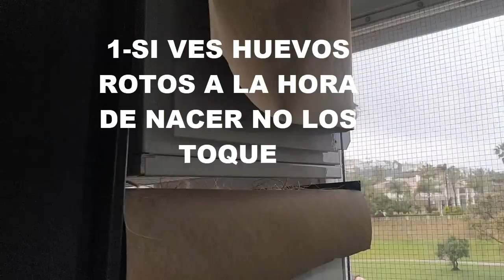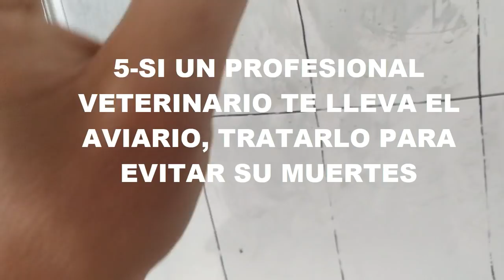LOS 7 ✅MEJORES 🔧TRUCOS CUANDO TE 🐣NACEN TUS PICHONES